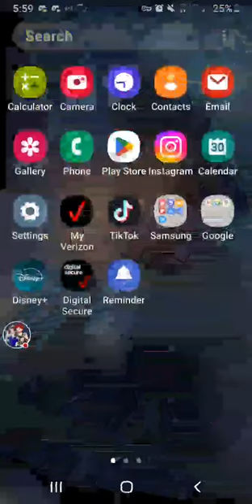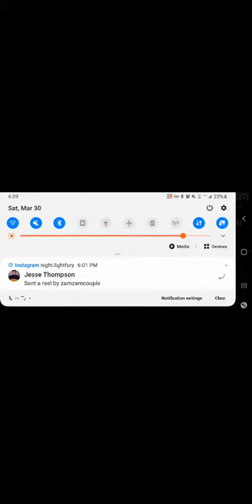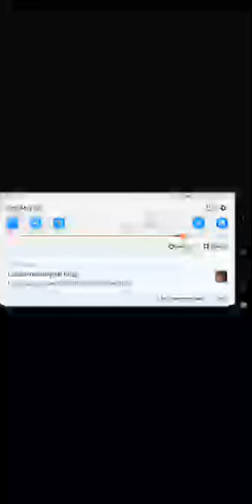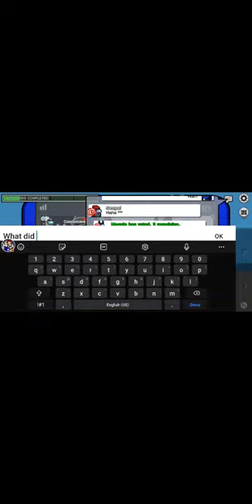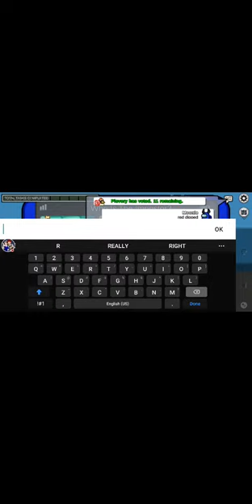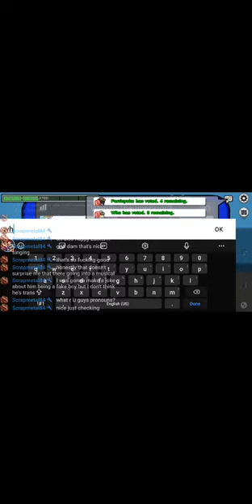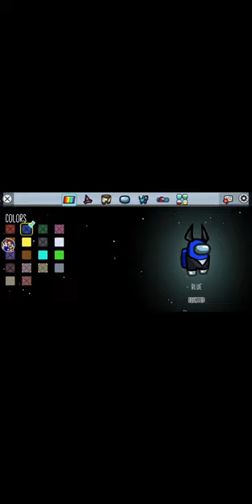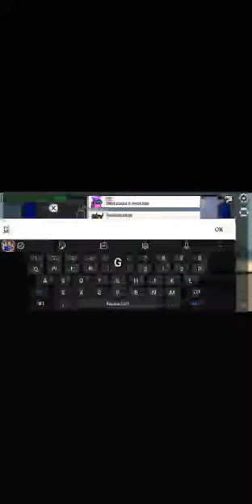Minco Plays Among us